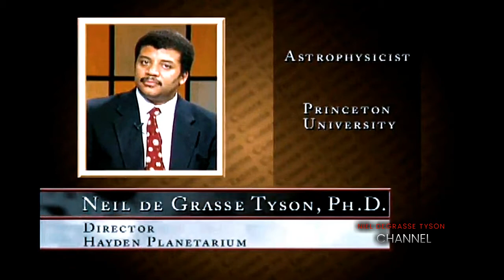Neil deGrasse Tyson First Ever TV Appearance!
Watch Neil deGrasse Tyson's first ever TV appearance back in 1999, still as brilliant as ever.